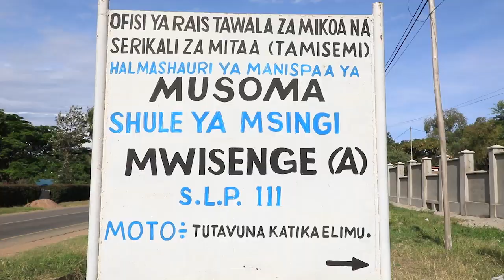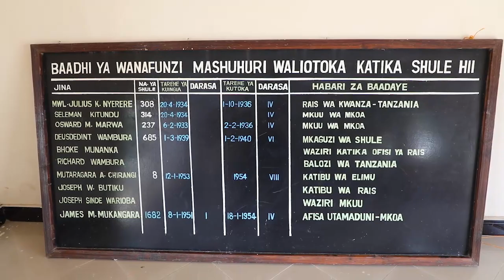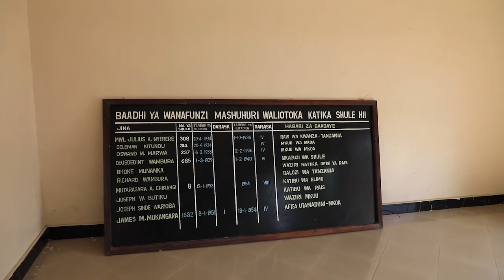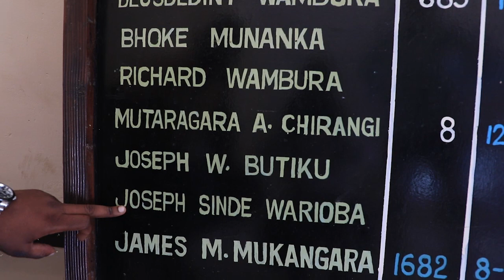MWALIMU NYERERE NA WARIOBA WALISOMA SHULE MOJA PRIMARY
MWISENGE PRIMARY (MUSOMA)